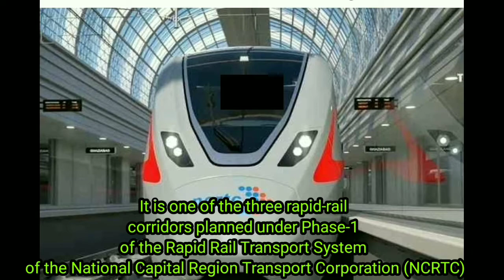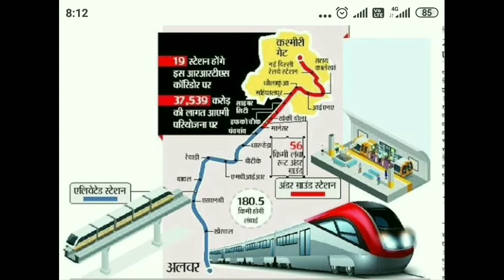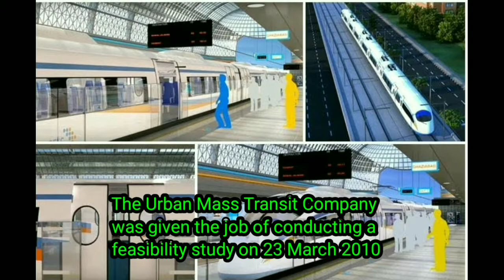RRTS-Rapid Rail-Delhi to Alwar Rajasthan